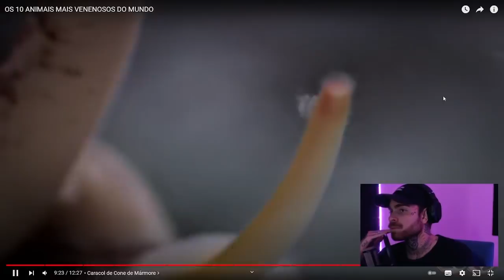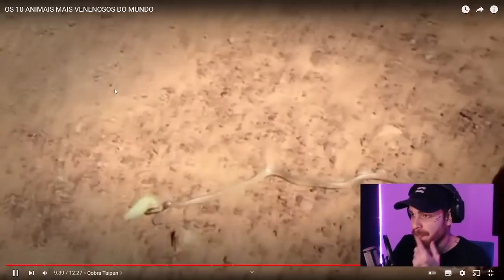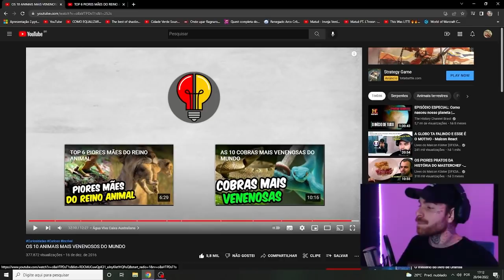BIÓLOGO REAGE AOS MAIS VENENOSOS DO MUNDO | PARTE 4 | VINI BIÓLOGO REACT | PAPO DE BIÓLOGO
Falaaa, galera! Como vocês estão? =D

Maaaais um, né? PARAAA! É UM POR DIA AGORA!

VAMBORA! TAMO JUNTO!

Ig e "Roxa": vinibiologo

Aquele abração! Até amanhã!